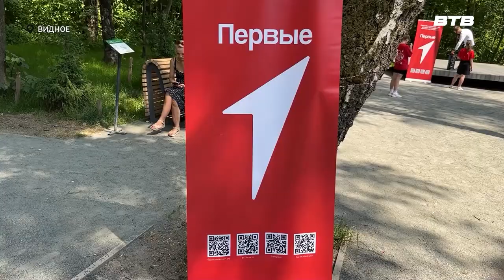СПОРТИВНАЯ СЕМЬЯ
В Дыдылдинском парке прошел семейный спортивный праздник «Папа, мама, я». Мероприятие было организовано активистами местного отделения «Движения первых» и сотрудниками территориального отдела «Видное 6 микрорайон». Наблюдала за соревнованиями  наша съемочная группа.